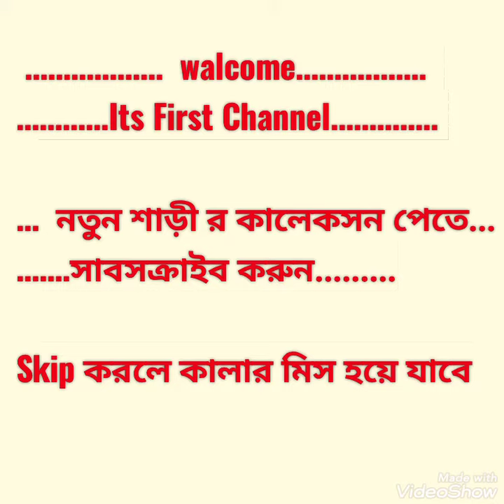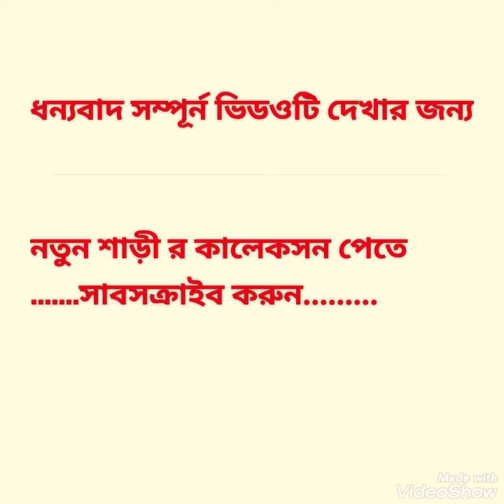Only-1100,Meenakari Jamdani Original,Meenakari, মিনাকারি ঢাকায় জামদানী। Wholesale Rate Best Quality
Only  Rs   1100, Minakari Dhakai Jamdani, মিনাকারি ঢাকায় জামদানী। Wholesale Rate Best Quality

 BANGASREE SAREE HOUSE
ADDRESS- SUTRAGARH DALAL PARA LANE ( IN FRONT ALUR MATH) SANTIPUR NADIA.